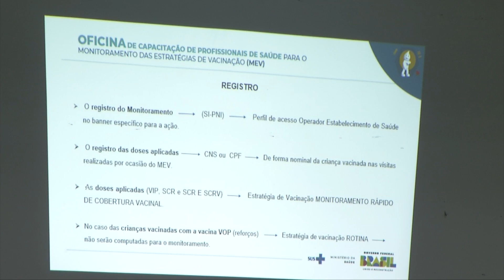Sesapi quer ampliar cobertura vacinal da poliomielite e do sarampo em todo o Piauí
A Secretaria de Estado de Saúde do Piauí (Sesapi) está realizando uma oficina de monitoramento das estratégias de vacinação que acontece com profissionais da área de saúde dos 224 municípios do estado. O objetivo é ampliar a cobertura vacinal da poliomielite e do sarampo em crianças abaixo de 5 anos. Veja mais detalhes na reportagem de Maria Vitória Ancelmo e Ribamar Borges, da TV Assembleia.